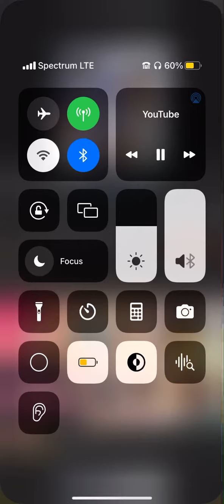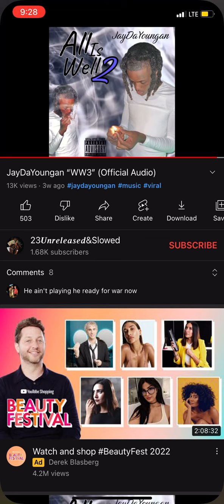Jaydayoungan 23 shit